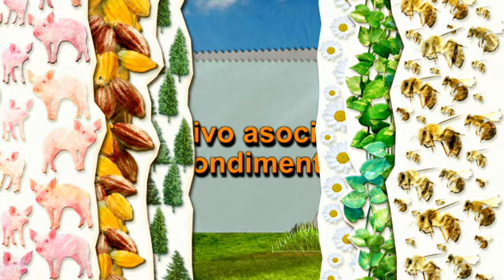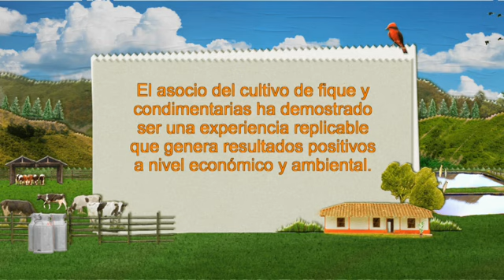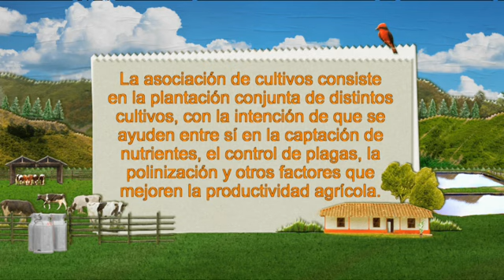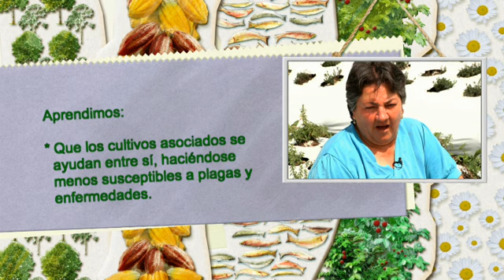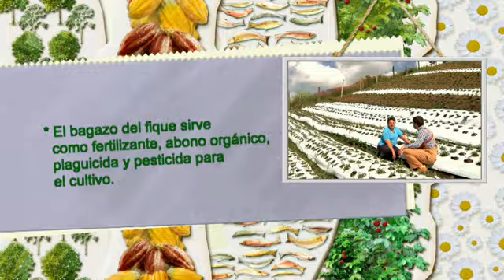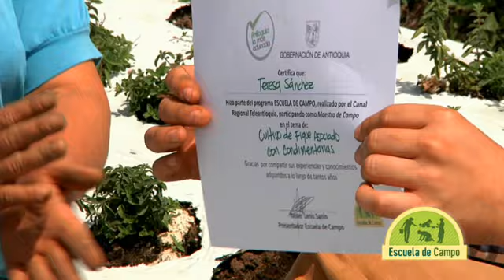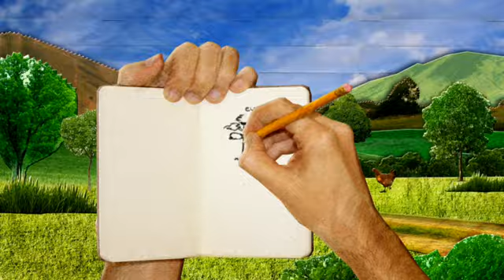Escuela de campo - Fique, cultivo asociado con condimentarias - 22 de noviembre